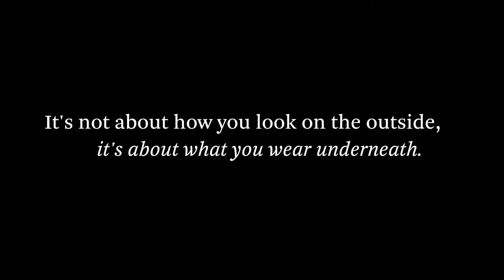Moodfilm Primadonna 2015 by Esterella Lingerie